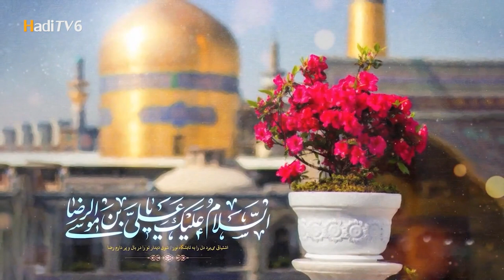منقبت خوانی ولادت امام رضا(ع) / کربلای محمدعلی فیضی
منقبت‌خوان: کربلای محمدعلی فیضی
کابل ۱۴۴۵ هجری قمری
مناسبت: ۱۱ ذی‌قعده، ولادت امام رضا علیه‌السلام